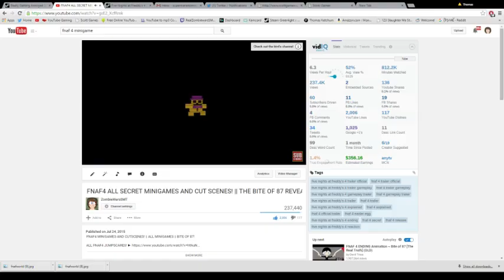FNAF WORLD || FNAF LORE HINT! || NEW FNAF TEASER!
Thanks for all your support horde, rating the video and leaving a comment is always appreciated! If you’re reading this, comment FNAFWORLD to prove you’re a real fan!

Grow Your Youtube Channel & Earn MORE Money! MUSIC CREDITS